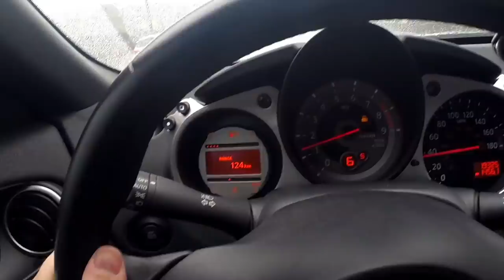DRIFT NA CHUVA COM 370Z NISMO «Bruno Bär»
A maioria das pessoas ficam tristes ou de mau humor quando chove, a não ser que você  tenha um carro de DRIFT! Ai você estará muito feliz. Entenda o por que neste vídeo.